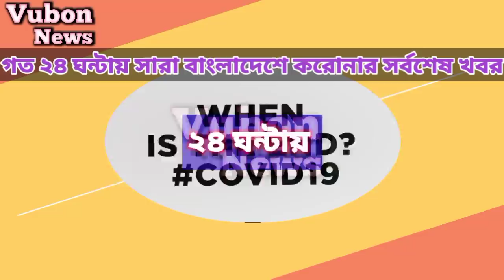২৬ জুলাই আজকের করোনা ভাইরাসের সর্বশেষ খবর today | করোনা আপডেট | Covid19 update news | 26 July Covid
আসালামুয়ালাইকুম

বাংলাদেশ করোনা আপডেট,বাংলাদেশ স্বাস্থ্য অধিদপ্তর করোনা আপডেট,স্বাস্থ্য অধিদপ্তর করোনা আপডেট,আজকের করোনা ভাইরাসের সর্বশেষ খবর,স্বাস্থ্য বুলেটিন, করোনা খবর,করোনার খবর আজ বাংলাদেশ,

আজকের করোনা ,
করোনা ভাইরাসের খবর today বাংলাদেশ,
২৬ জুলাই  করোনা আপডেট,
আজকে বাংলাদেশে করোনা ভাইরাসের খবর,
Ajker corona virus Khobor,
স্বাস্থ্য বুলেটিন ,বাংলাদেশের করোনার আজকের খবর কি